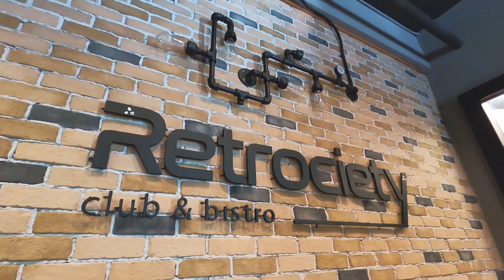Snap Lab Town in Town EP.1 พาน้องมาร์ค ธนัท ไป Snap รอบๆ Snap Lab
ลูกค้าหลายๆ ท่าน ชอบถามว่า พี่คะ พี่ครับ แถวๆ Snap Lab มีสถานที่ถ่ายรูปที่ไหนที่น่าสนใจรึเปล่า เนื่องจากเราเป็นเจ้าบ้าน เราก็เลยจะค่อยๆ แนะนำสถานที่ ถ่ายรูปใกล้ๆ Snap Lab โดย แขกรับเชิญคนแรก น้องมาร์ค ธนัท ลูกค้าประจำ ตั้งแต่ Snap Lab เปิดร้านวันแรก
  จนถึงวันนี้ น้องมาร์ค ก็ใช้กล้องฟิล์มมาหลายตัวมาก ทั้งโดนเราป้ายยา ทั้งป้ายยาตัวเอง 555
  เราลองมาดูกันว่า สถานที่ที่เราพาไปถ่ายรูปมีที่ไหนน่าสนใจบ้าง